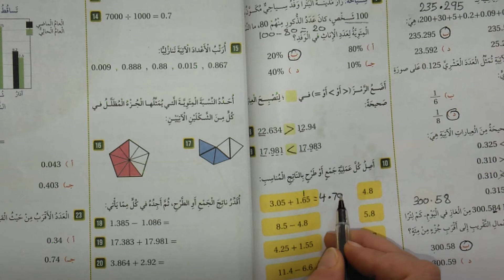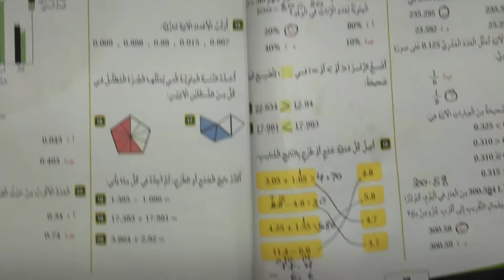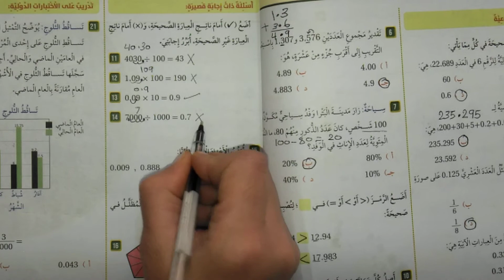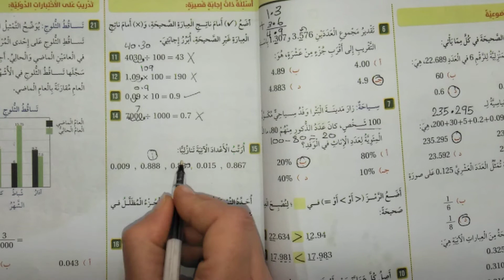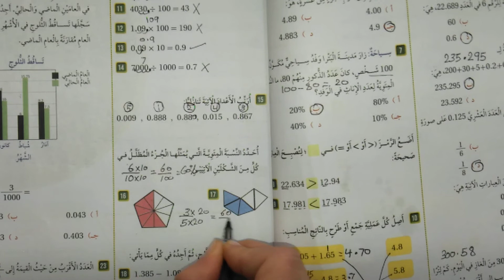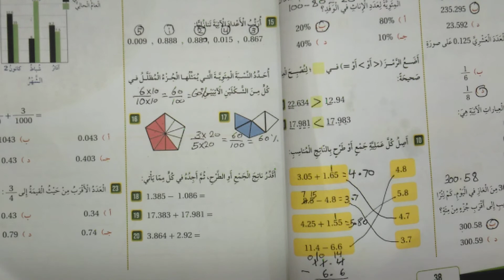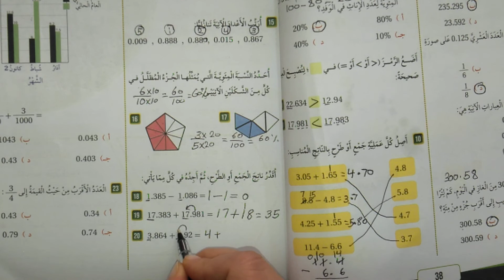رياضيات خامس اختبار الوحدة ص 38/39